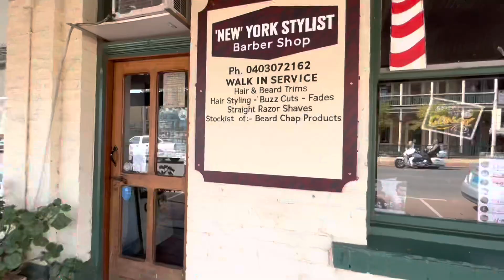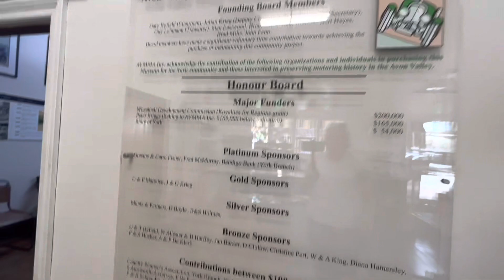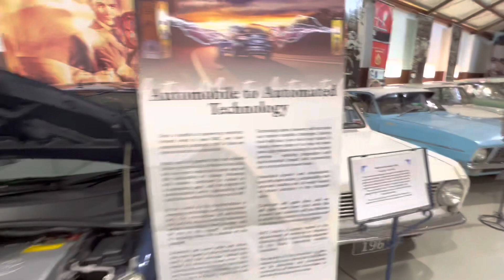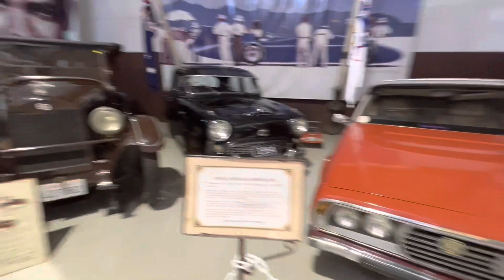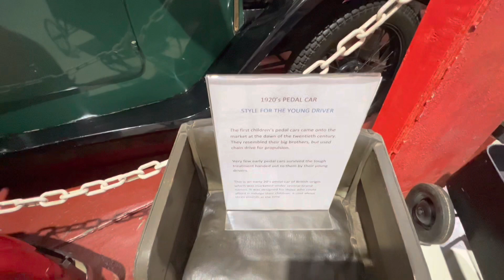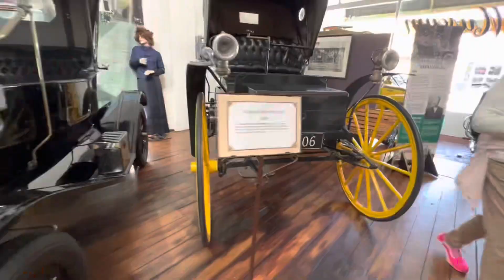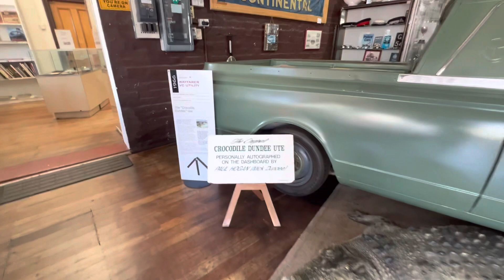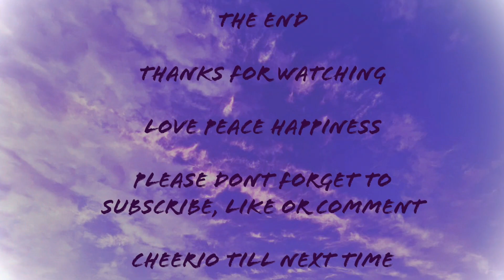184. York Bus Trip, Old Cars, Chatty Swans, Moulin Rouge, Eclipse - West Australia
YouTube free Audio
Till Death Parts Us by Aakash Ghandi